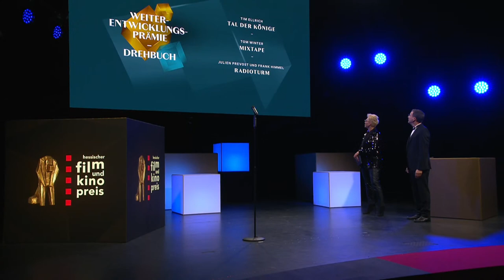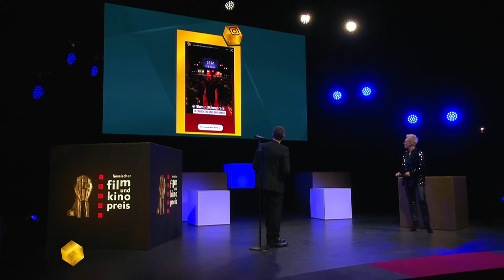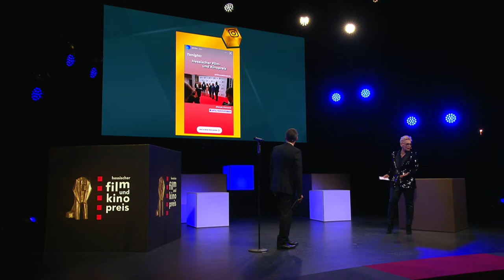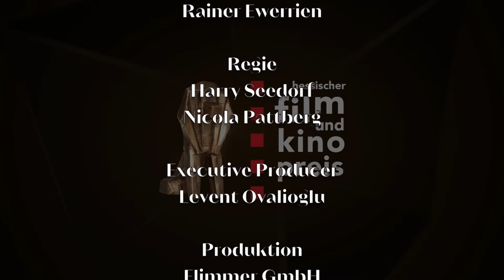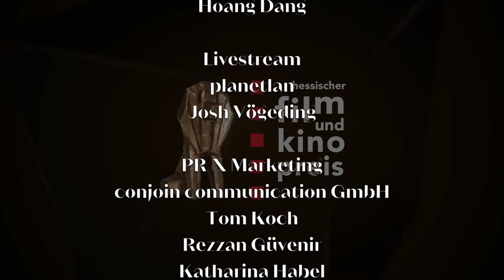Der Hessische Film- und Kinopreis 2021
Der Hessische Film-und Kinopreis findet in diesem Jahr am Freitag, den 22. Oktober 2021, ab 20 Uhr statt und wird live aus dem Capitol Theater Offenbach übertragen. Durch die Preisverleihung führen die Moderatoren Bärbel Schäfer und Rainer Ewerrien.

Die Hessischen Film- und Kinopreise werden seit 1990 jährlich vom Land Hessen als Förderpreise und Auszeichnungen für Filmemacher·innen und Kinobetreiber·innen verliehen. Die Vergabe erfolgt durch das Hessische Ministerium für Wissenschaft und Kunst.

Ausgezeichnet werden Regisseur·innen von hervorragenden Spiel-, Dokumentar- und Kurzfilmen sowie Autor·innen eines Drehbuchs. Im Nachwuchsbereich verleiht das Land Hessen den Hochschulfilmpreis für den besten Abschlussfilm sowie seit 2017 den Hessischen Newcomerpreis. Das Land vergibt außerdem an eine/n herausragende/n Leistungsträger·in den Ehrenpreis des Ministerpräsidenten.

Mit den Kinopreisen werden außerordentliche Leistungen und herausragendes kulturelles Engagement von gewerblichen und nicht-gewerblichen Kinos honoriert.

Der Hessische Fernsehpreis wird im Rahmen des Hessischen Film- und Kinopreises vom Hessischen Rundfunk in den Kategorien "Beste Schauspielerin" und "Bester Schauspieler" verliehen.

Highlights der Verleihung

00:00 Countdown zum Hessischen Film- und Kinopreis 2021
29:07 Start des Hessischen Film- und Kinopreises 2021
31:45 Begrüßung durch Staatsministerin Angela Dorn
35:00 Vergabe des Newcomerpreises
46:20 Vergabe in der Kategorie Kurzfilm
52:42 Vergabe der Weiterentwicklungsprämie Drehbuch
55:20 Vergabe des Ehrenpreis des Ministerpräsidenten
1:13:25 Vergabe in der Kategorie Hochschulabshlussfilm
1:29:00 Vergabe in der Kategorie Beste Schauspielerin
1:38:26 Vergabe in der Kategorie Bester Schauspieler
1:47:26 Vergabe in der Kategorie Dokumentarfilm
1:55:50 Vergabe in der Kategorie Spielfilm
2:05:20 Vergabe der Kinopreise Gewerblich und Nicht-gewerblich

**Die Nominierten und Preisträger 2021 im Überblick**

Bereits bekannt gegeben wurden die Preisträger in den Kategorien Newcomer und  Ehrenpreis des Ministerpräsidenten.

Newcomer - Aliaksei Paluyan (Regisseur)

Ehrenpreis des Ministerpräsidenten  -  Volker Schlöndorff (Regisseur und Oscar-Preisträger)

Spielfilm
„Le Prince“ von Lisa Bierwirth (Gewinner)
„Youth Topia“ von Dennis Stormer
„Borga“ von York-Fabian Raabe

Dokumentarfilm
„Courage“ von Aliaksei Paluyan

„The Other Side of the River“ von Antonia Kilian (Gewinner)

„Herr Bachmann und seine Klasse“ von Maria Speth
In diesen Kategorien beträgt das Nominierungsgeld 4.000 Euro.

Kurzfilm
„Klabautermann“ von Anke Sevenich
„Der Lokführer“ von Zuniel Kim und Christian Wittmoser (Gewinner)

Hochschulabschlussfilm
„First Work, Then Play“ von Brenda Lien
„Fuchskind“ von Jan Capar
„Die Kafka-Konferenz, oder: Dubček geht baden“ von Tobias Sauer (Gewinner)

Das Nominierungsgeld in diesen Kategorien beträgt jeweils 1000 Euro.

Nominiert für den undotierten Hessischen Fernsehpreis des Hessischen Rundfunks,
der ebenfalls bei der Verleihung vergeben wird, sind:

Beste Schauspielerin
Anne Ratte-Polle in „Tatort: Die Ferien des Monsieur Murot“
Britta Hammelstein in „Heute stirbt hier Kainer“ (Gewinnerin)
Felicitas Woll in „Du sollst nicht lügen“

Bester Schauspieler
Jens Harzer in „Ruhe! Hier stirbt Lothar“ (Gewinner)
Trystan Pütter in „Ku’damm 63“
Martin Wuttke in „Heute stirbt hier Kainer“

Die Kinopreise an gewerbliche und kommunale Kinos sowie Kinoinitiativen für ein
herausragendes kulturelles Engagement wurden, da Kinos pandemiebedingt keinen
normalen Spielbetrieb aufnehmen konnten, in diesem Jahr bereits vergeben an alle
Kinos, die 2018, 2019 und 2020 mit Kinopreisen ausgezeichnet wurden.